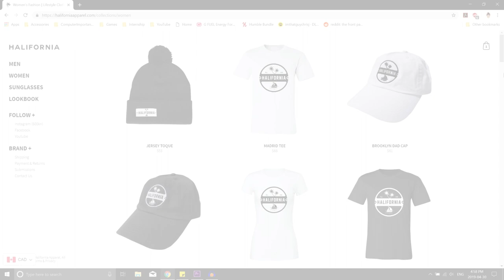World War Z || Neighbour Squad Fail Moments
Official Ambassador of Halifornia Apparel!
IMCHRISJ20

THE NEIGHBOUR SQUAD!

Pokemon_Ranger12: No channel!